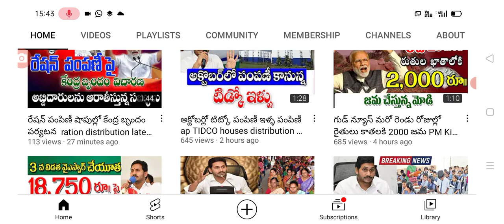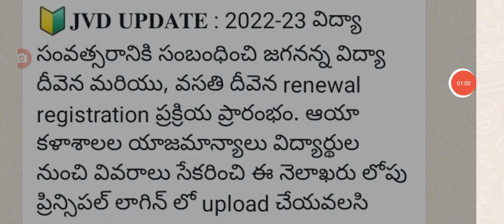జగనన్న వసతి దీవెన 10,000 పై మరో కీలక ట్విస్ట్ jagananna vasathi dheevena renual.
hello everyone today update is AP government announced jagananna vasathi deevena amount released .@anandsocialedu